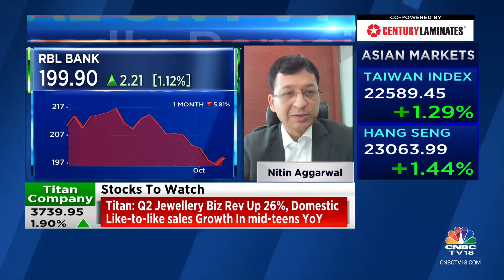Business Growth Is Moderating; Constructive On Banks, Especially Private Banks: Motilal Oswal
The Call On Banks | ‘Business growth is moderating,’ says Nitin Aggarwal of Motilal Oswal Financial Services Ltd. He tells Prashant Nair, Surabhi Upadhyay and Nigel D'Souza that they remain constructive on banks, especially private banks.

n18oc_business